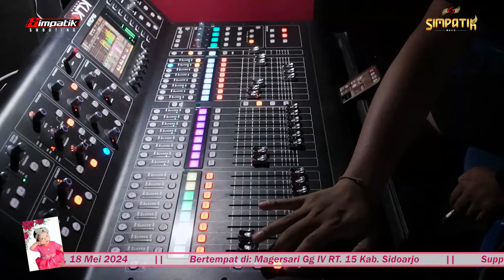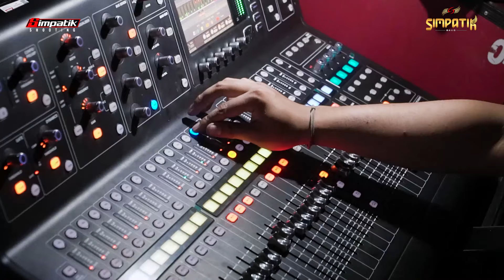CEK SOUND PENAK BANGETN( SIMPATIK MUSIC FT. KLK AUDIO )